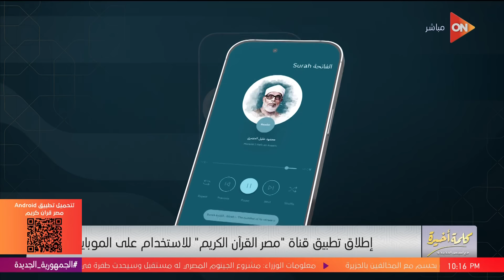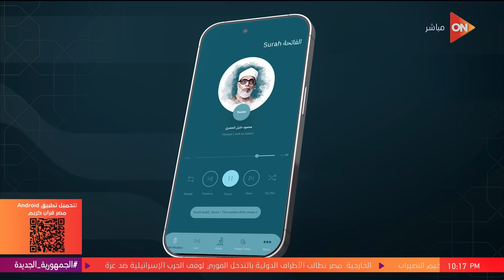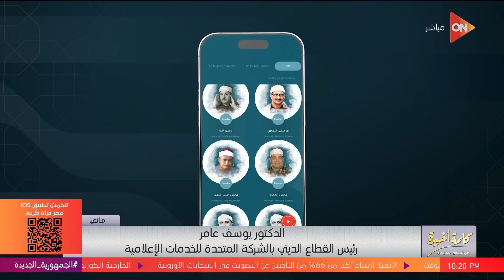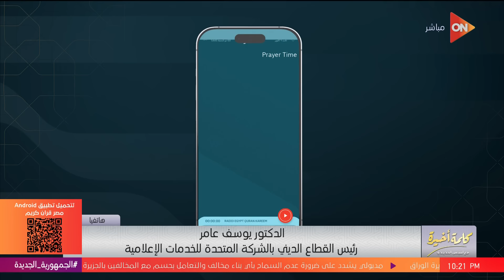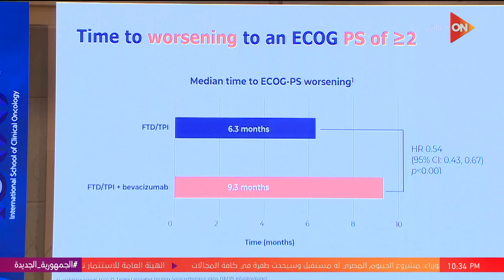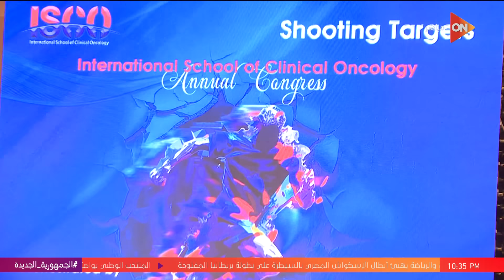كلمة أخيرة - استقالة بيني جانتس.. وحوار حول دعم مرضى السرطان في حلقة اليوم الأحد 9 يونيو 2024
حلقة اليوم 9 يونيو 2024 من برنامج كلمة أخيرة مع لميس الحديدي وفيها لميس الحديدي تفتح النقاش حول الدعم الأسري لمرضى السرطان و حكاية ياسر رزق وأشرف مصيلحي مع مرض السرطان , و  تفاصيل التطبيق من رئيس القطاع الديني بالمتحدة ويحدد مواعيد الصلاة واتجاه القبلة في أي مكان بالعالم, و تتابع لميس اخر التطورات في احداث غزة و بيني جانتس يعلن استقالته من حكومة الطوارئ وارتفاع عدد شهداء مجزرة النصيرات

البرنامج يعرض من السبت إلى الثلاثاء الساعة التاسعة مساءً فقط على شاشة ON